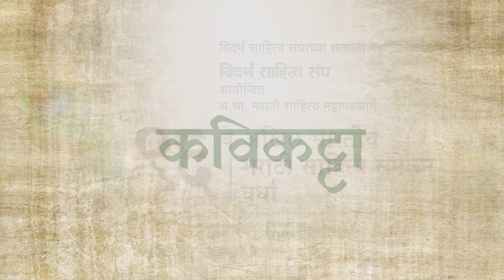मैत्री जिवा शिवा ची...| कवि- डॉ.रेखा देशमुख | marathi kavita | मराठी कविता